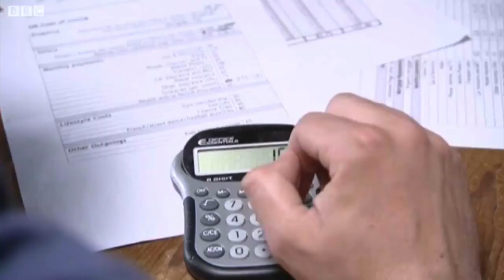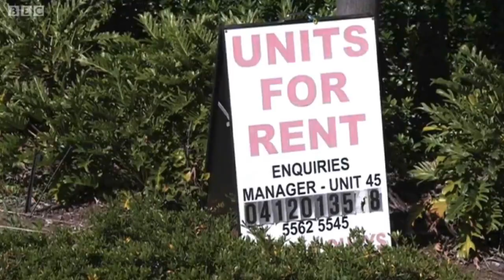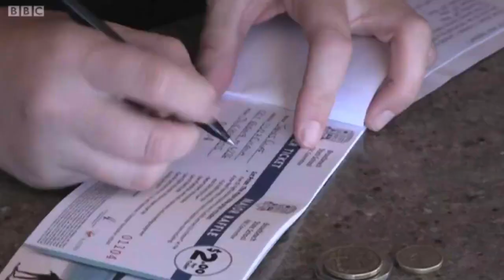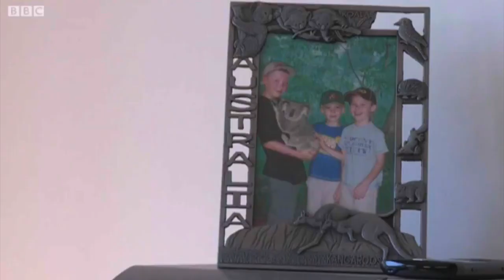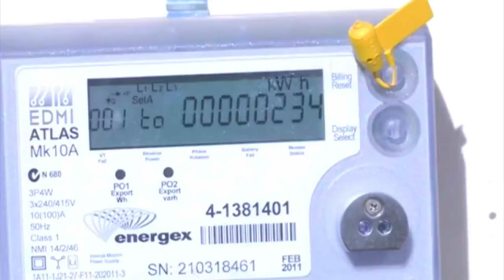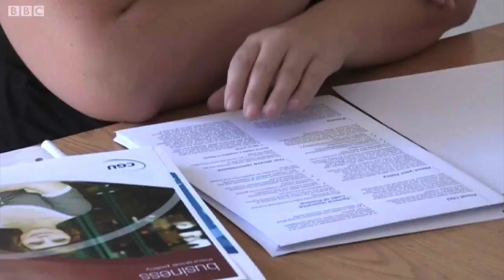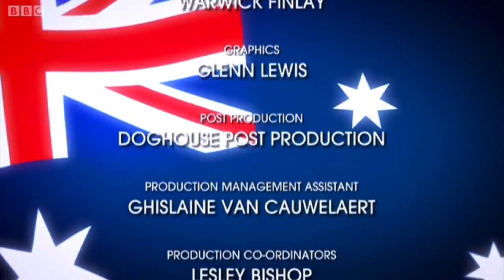Wanted Down Under / Family moves from Leeds UK to Brisbane Australia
Leeds bricklayer Jimmy Cliff wants to make a new future for his family in Brisbane Australia.